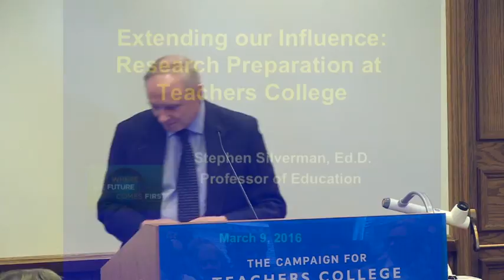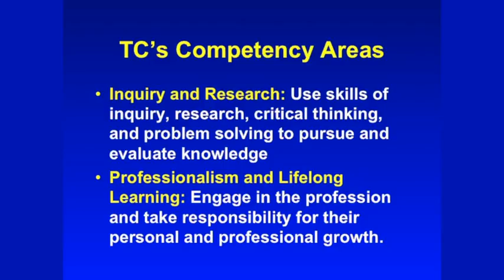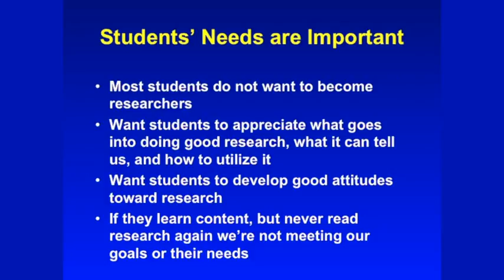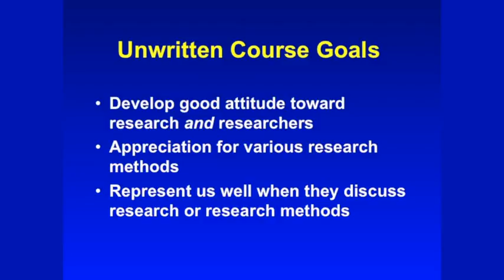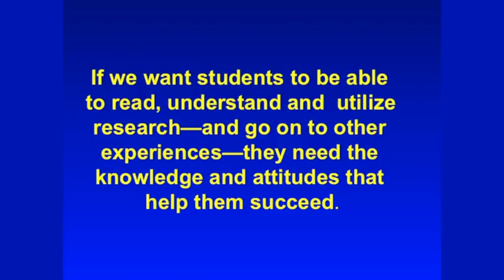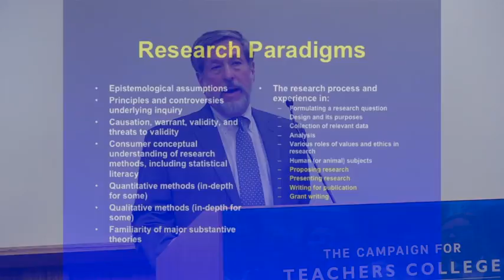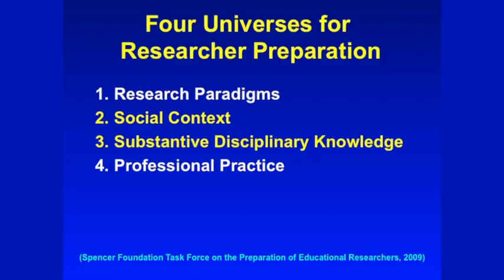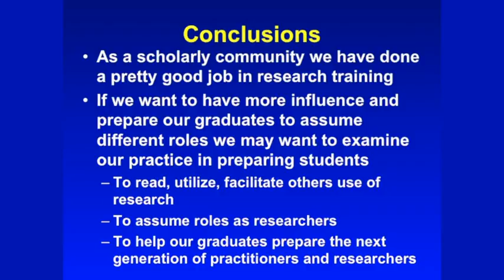Extending our Influence: Research Preparation at Teachers College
In this lecture Professor Steve Silverman will examine issues related to research preparation and how we, as a scholarly community, can examine our current status and how we might move to enhance our already strong programs.  A key point of the lecture is that we will want to differentiate preparation for master’s and doctoral students and those planning professional positions and those planning on research careers.